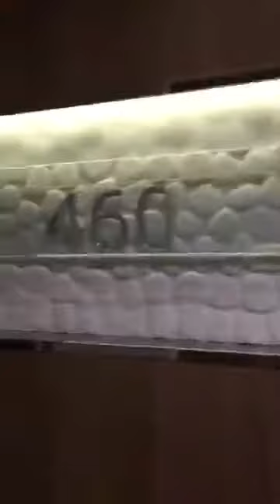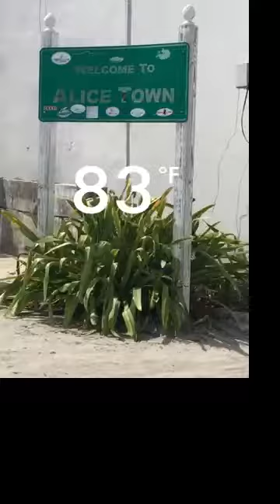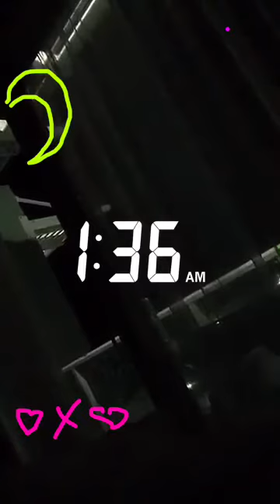Atlantean Healing Bimini Day 2 Vlog May 10, 2016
Atlantean healing retreat begins.  Light Activation Healing in water. Sacred Ceremony and opening the vortex.

These are my collective SnapchatStory friend me on snapchat for current happenings. Search cindyeyler